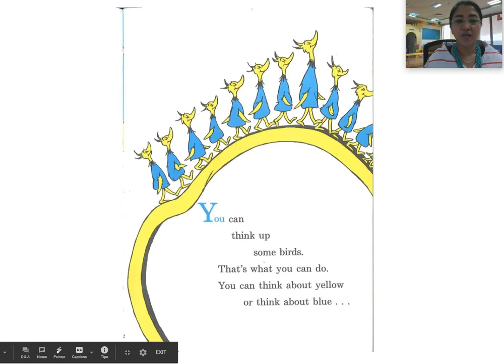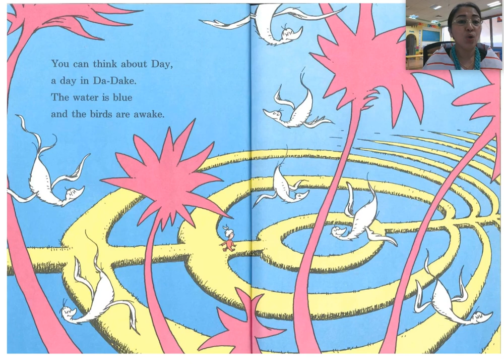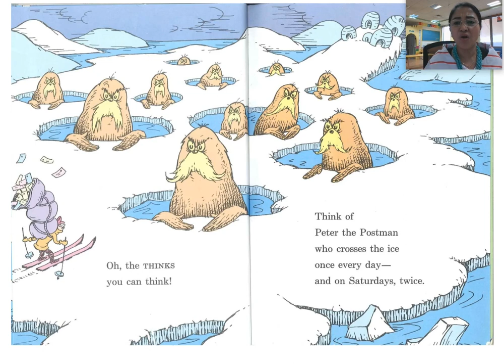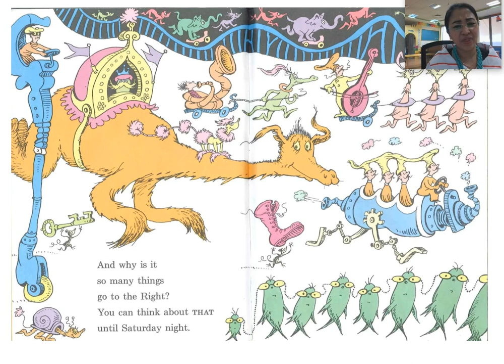Oh The Thinks You Can Think!- Read Aloud by Maricris Relloso